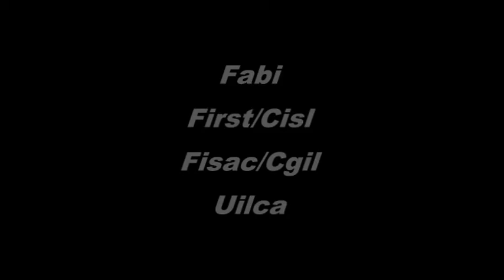Attivo unitario dei sindacati sul credito in Calabria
Il 22 ottobre 2016 First Cisl, Fisac Cgil e Uilca Uil hanno tenuto un attivo unitario per discutere della situazione del credito in Calabria. Nel corso dell'incontro oltre discutere delle problematiche inerenti la condizione del credito nella Regione e le condizioni dei lavoratori si è dibattuto di usura, riciclaggio e legalità.